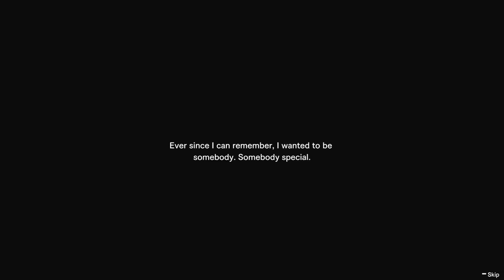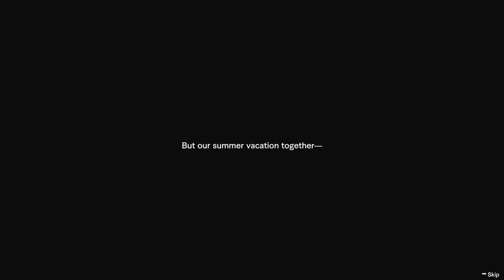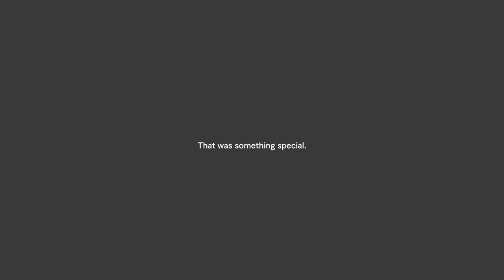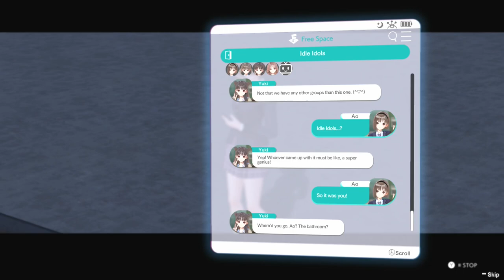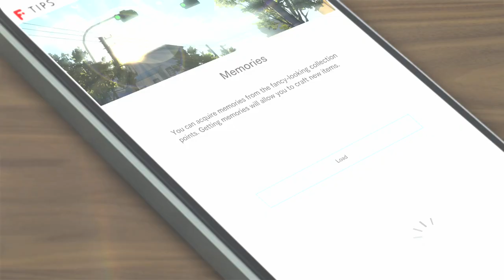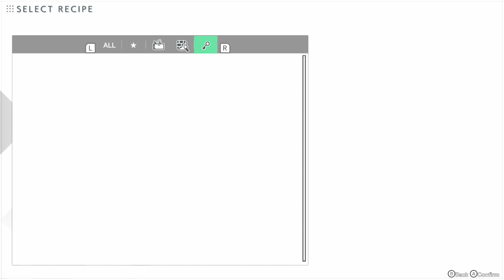Let's Play: Blue Reflection - Second Light [First Hour]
Finding yourself stranded with a few other girls in a mysterious school that's surrounded by water, you'll need to work together to survive, forge relationships, and try to figure out how to get back to your own world